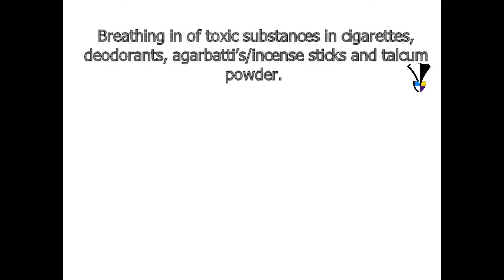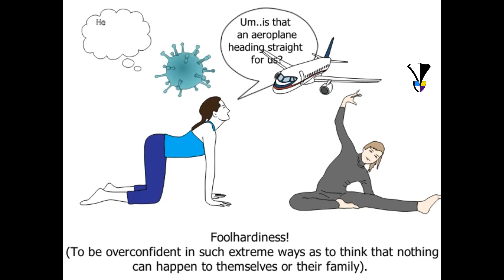Fake Dr. Khare speaks out!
This is a very brief video on the reasons why the general public has been hit hard by the Covid 19 Virus.
Daily life before Covid came about, has been pretty hard on breathing, even though people barely notice it.
After watching this video, whenever you breathe in anything other than air, ask yourself what must be happening to your lungs.
This is Fake Dr. Khare signing out!
Important (15/05/21) - Forgot to add that using an air-conditioner is also a surefire cause of contracting and spreading any illness.